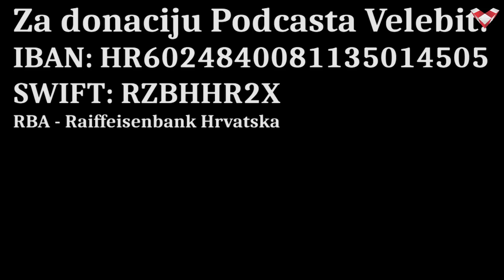PODCAST VELEBIT - Ponoš: Sustav se boji onih ljudi koji se ne boje sustava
Gost u Podcastu Velebit je Velimir Ponoš, novinar i kolumnist portala logicno.com.

Za narudžbu treće knjige iz Edicije Velebit “Rađanje nacije – 500 godina hrvatskoga nacionalizma' autora Slobodana Prosperova Novaka i Viktorije Franić Tomić, pošaljite sms poruku na 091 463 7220 ili na email

Dragi prijatelji, ako želite donacijom poduprijeti naš projekt::
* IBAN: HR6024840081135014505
SWIFT: RZBHHR2X, RBA - Raiffeisenbank Hrvatska